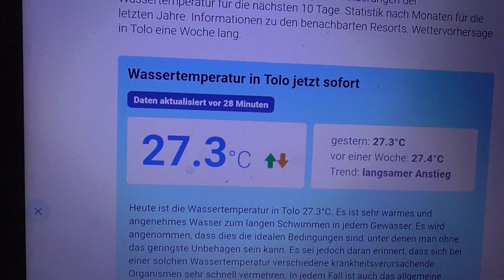280824 1 WASSERTEMPERATUR TOLO